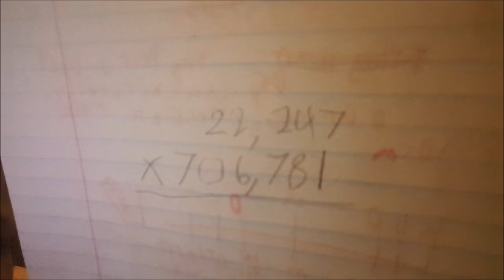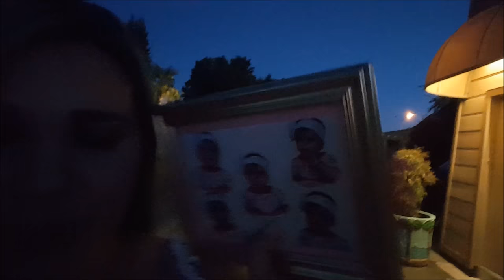Bautizo y mas =) - Agosto 27, 28 y 29, 2015 - Nosotros Los Chilos